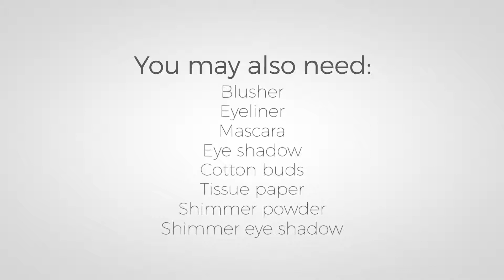Prothèse En Mousse Latex Oeil De Zombie